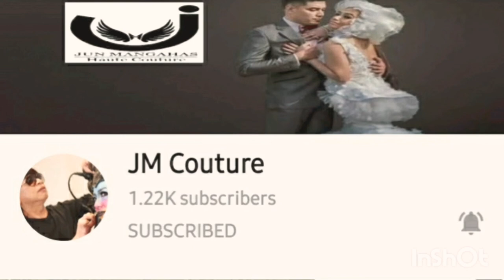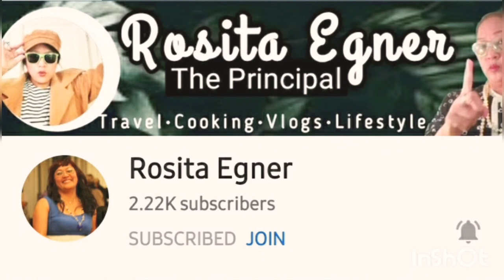ARABIC LESSON 101|COMMON FRUITS IN ARABIC WORDS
ARABIC Another of the hardest languages for English speakers to pick up is also in the top five most spoken world languages: Arabic. ... Arabic is also written from right to left instead of left to right, which takes some getting used to. There are also characteristics of spoken Arabic that make it hard to learn.
The Arabic language is one of the most ancient languages in the world. ... Arabic is one of the hardest languages for English speakers to pick up, but, it's worth learning. Learning any language, let alone one with dozens of varieties of it, can reveal so much about a culture.
FRUITS -  FAWAKE
APPLE - TUFFAH
GREEN APPLE - TUFFAH AKHDAR
RED APPLE - TUFFAH AHMAR
ORANGE - BORTUQAL
GRAPES - ENAB
GREEN GRAPES - ENAB AKHDAR
RED GRAPES - ENABAHMAR
BLACK GRADES - ENAB ASWAD
BANANAS - MAWS
STRAWBERRY - FARAWILAH
CHERRY - KARAZ
POMEGRENADE - ROMMAN
PEARS - EJAAS
WATERMELON - BETTIKH / HAB HAB
PINEAPPLE - ANANAS
KIWI - KIWI
LEMON - LEYMON
AVOCADO - AVOCADO
MANGO - MANGGA
DATES - TAMAR
TAMARIND - TAMR HINDI
GUAVA - JAWAFA
RAMBUTAN - RAMBUTAN
DRAGON FRUIT - FAKIHATO TINNIN

DON'T FORGET TO HIT MY BELL BUTTON FOR MORE UPDATES, VIDEOS AND LIVE STREAMS
ALSO CHECKOUT MY JOIN TO SEE MY ONE OF A KIND PACKEGES OF PERK!